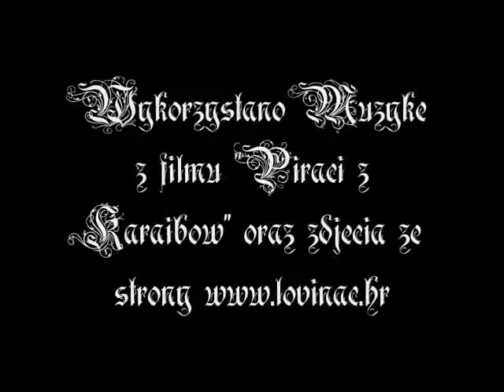Wspomnienia z LARPA "Na rubieżach Kilsevu"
Mała prezentacja z naszej ostatnio organizowanej imprezy